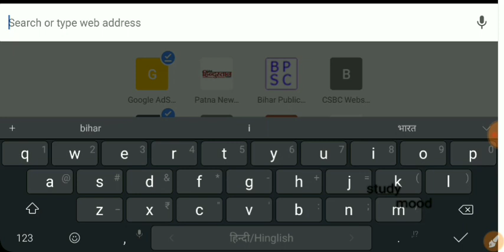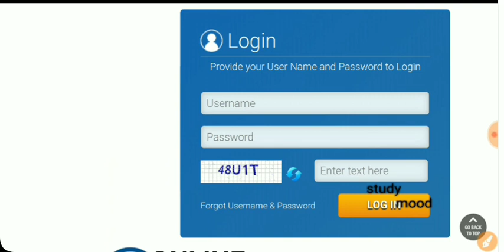Admit Card आ गया है / 65th BPSC / 2019 जल्दी करो Download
65th BPSC 2019
Admit card